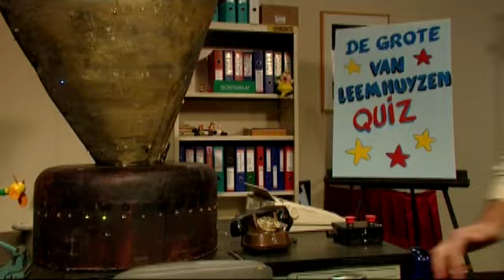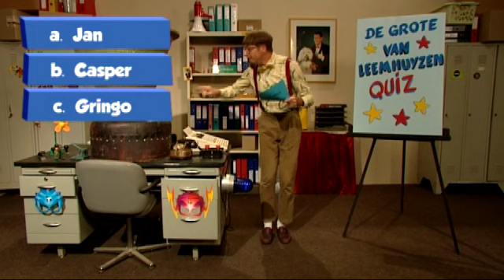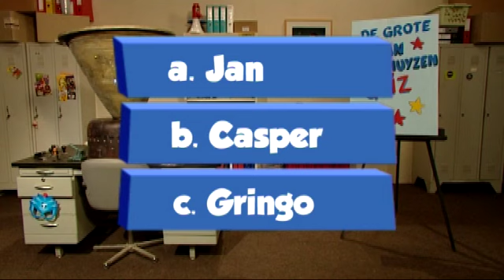Op wie is Merel uit Amika verlieft? - De Grote Van Leemhuyzen Quiz